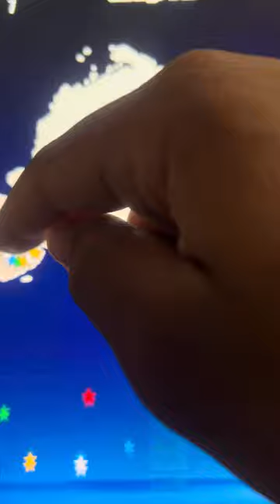Stack The Countries: Asia Map It